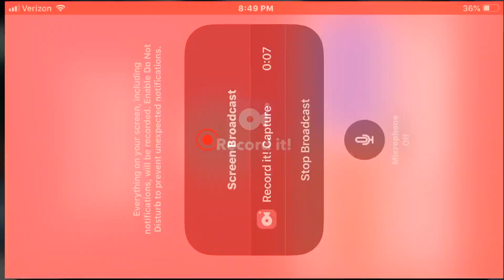NE 23th St